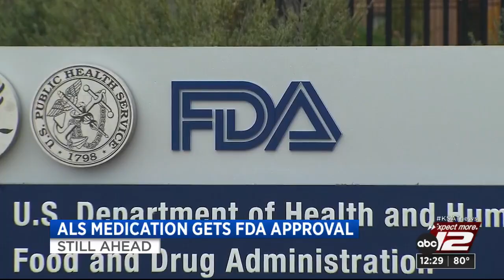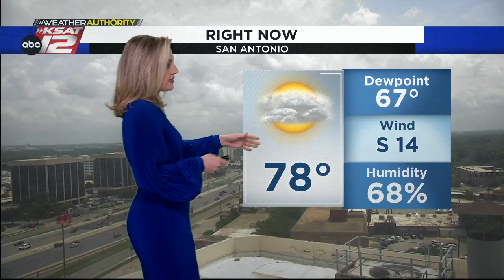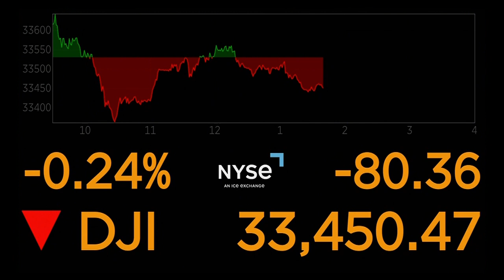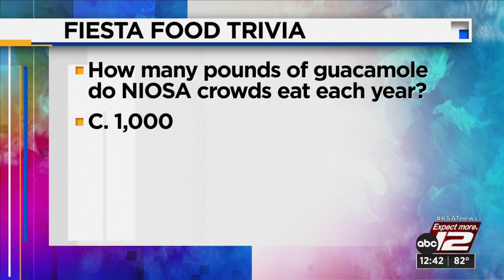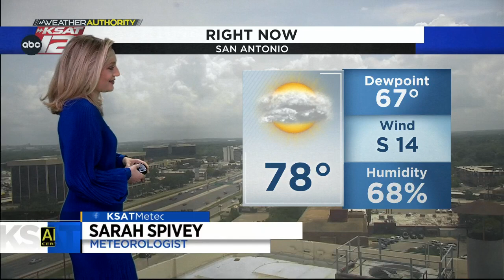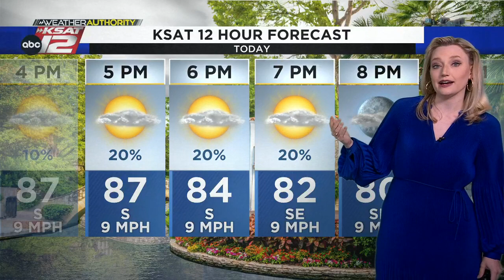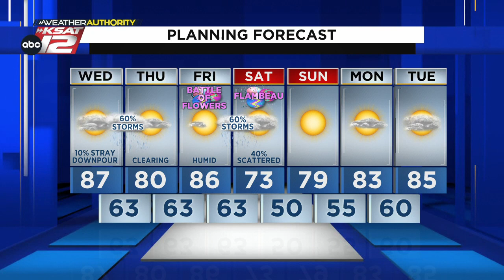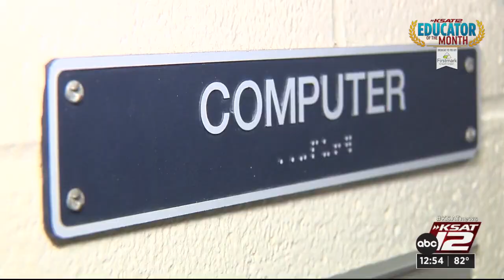KSAT12 News at 12:30 : Apr 26, 2023